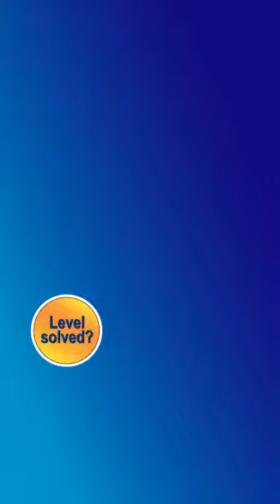Ball Sort Puzzle Level 4367 Walkthrough [47 Moves!]